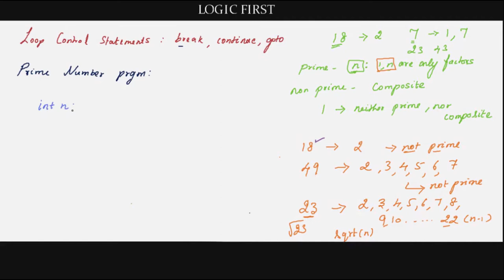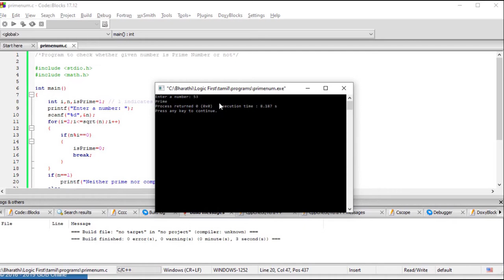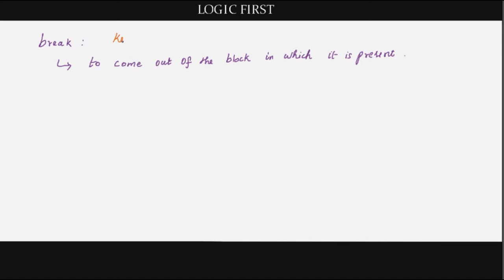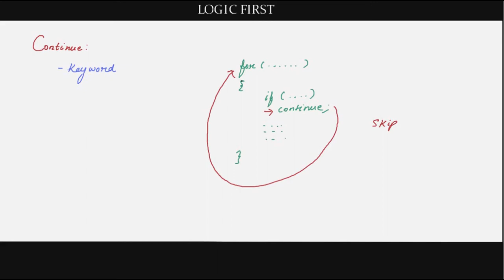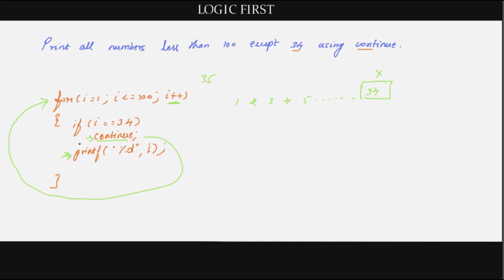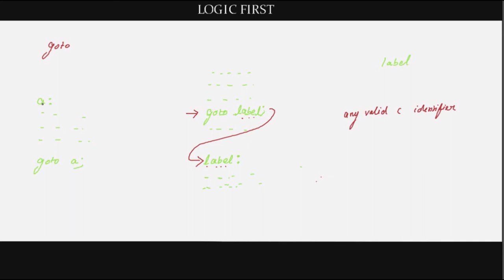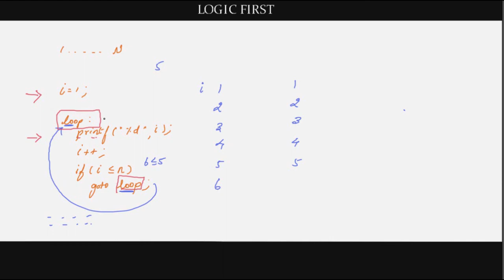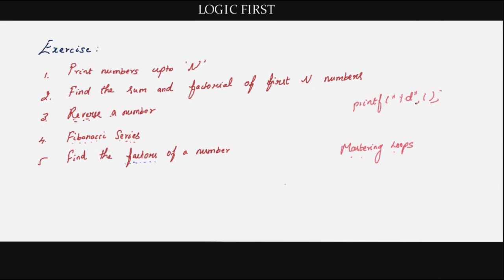Break | Continue | Goto | prime number program in C - Tamil (தமிழ் )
break explained with prime number program, continue and goto explained with examples.